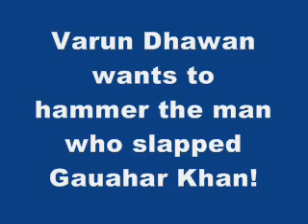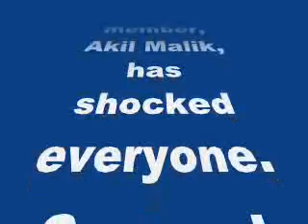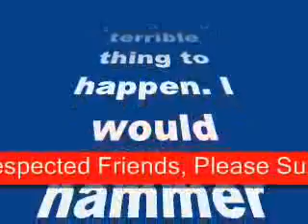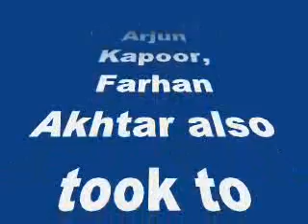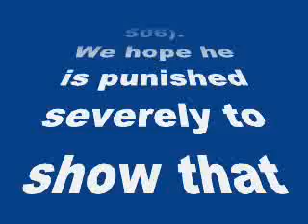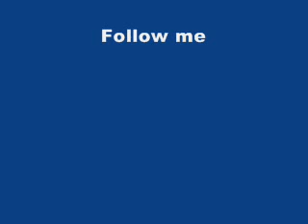Varun Dhawan wants to hammer the man who slapped Gauahar Khan!- my Review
Varun Dhawan wants to hammer the man who slapped Gauahar Khan!

In a shocking turn of events, Gauahar was slapped by a man while shooting for a TV show.
A recent incident wherein Gauahar Khan was slapped while shooting for the Grand Finale of India’s Raw Star by a 24-year-old audience member, Akil Malik, has shocked everyone. Several people including some celebs from B-town have condemned the whole incident.
And now it’s Varun Dhawan, who has reacted to this shocking occurrence. Varun, who was at the teaser launch of her upcoming film, Badlapur was asked his opinion on the entire issue. And here’s what the Humpty Sharma Ki Dulhania actor said, “It’s a very terrible thing to happen. I would hammer him. He should be punished severely.”
Other celebs like Arjun Kapoor, Farhan Akhtar also took to Twitter in support of Gauahar. TheIshaqzaade actress’ boyfriend Kushal Tandon is also mighty upset and he blames the security for such a shameful event.
Police has arrested Malik immediately and booked him with assault (under Section 354 of the Indian penal code), causing hurt (Section 323), and criminal intimidation (Section 506).
We hope he is punished severely to show that no man has the right to behave with a woman like he did.